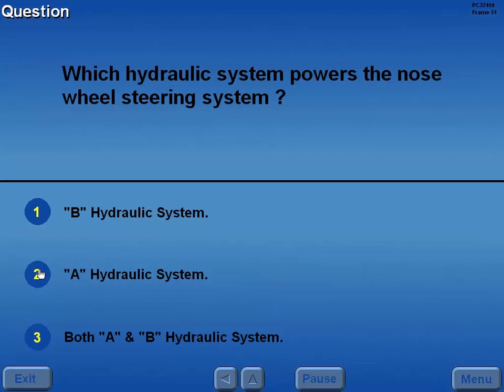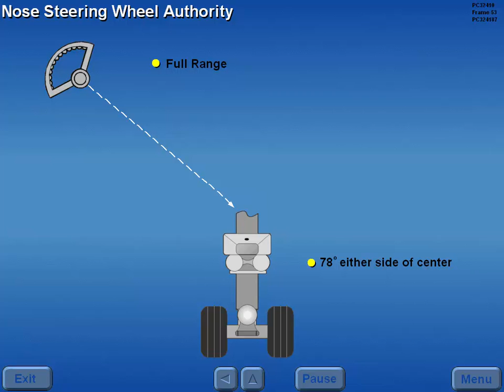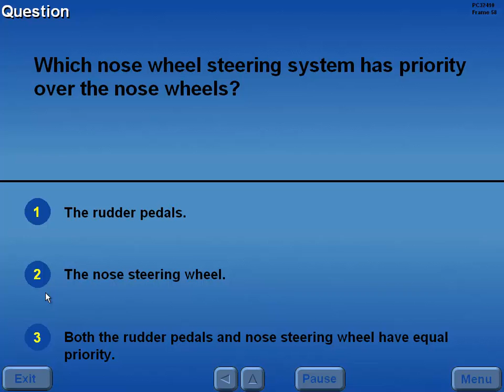B727 - Nose Wheel Steering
Airliner - Steering System B 727